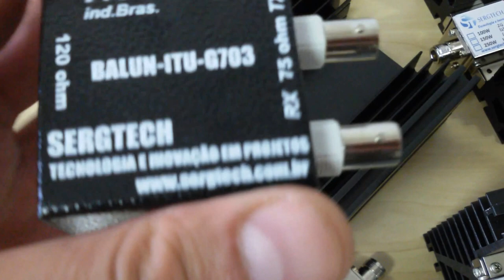PRODUTOS DE USO PROFISSIONAL PARA TELECOM E RADIOCOMUNICAÇÃO SERGTECH SERGTEC